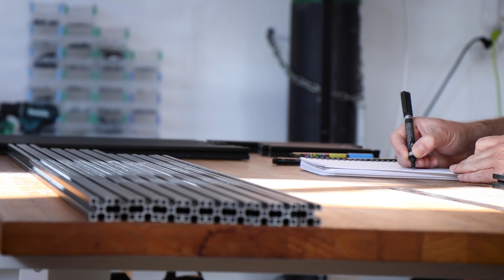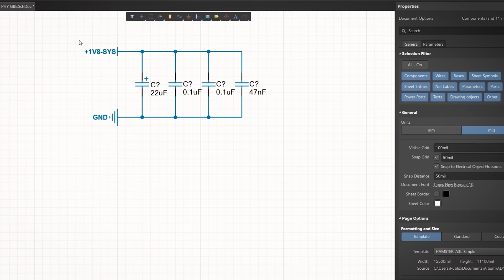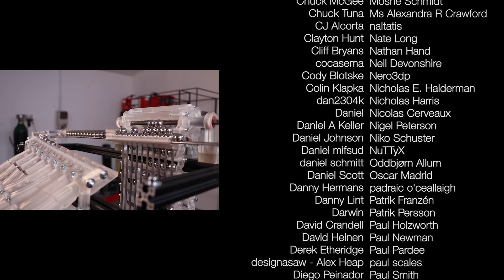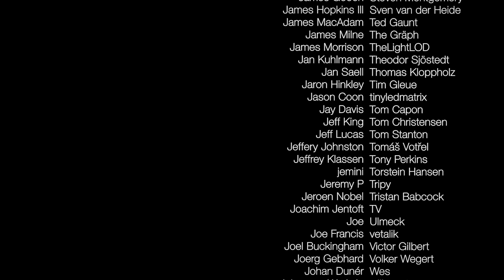MARBLE MUSIC MACHINE (from scratch)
I couldn't resist it and I made a Marble Music Machine. I 3D printed all the parts except the note drum out of resin and made the frame out of aluminium profiles. I designed and built this machine from scratch and I must admit it took probably three weeks more than I anticipated which is probably my worst time estimate for a project ever. This build is of course inspired by the MMX build by Martin from @Wintergatan and also @danielbruin and @matthiaswandel builds.

CHAPTERS:
00:00 Intro
00:55 Frame
02:21 Note drum
05:11 Altium
06:10 Marble droppers
08:51 Marble lift
10:06 Marble runs
13:42 Belts
15:39 Motor
17:06 Midi Pad
17:41 Final Test